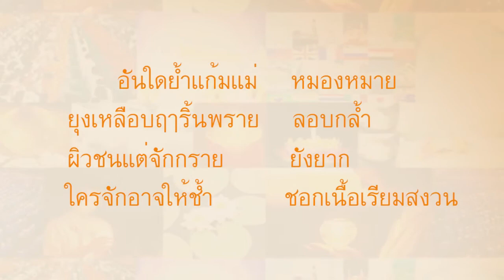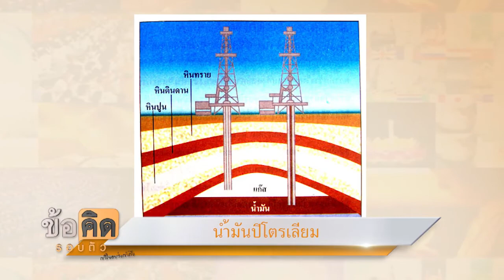สร้างบุญให้ทันใช้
ข้อคิดรอบตัว ตอน สร้างบุญให้ทันใช้ โดย พระครูปลัดสุวัฒนโพธิคุณ ผู้ช่วยเจ้าอาวาสวัดพระธรรมกาย